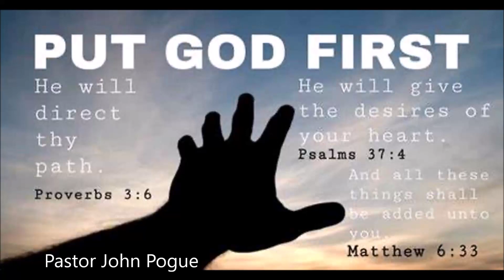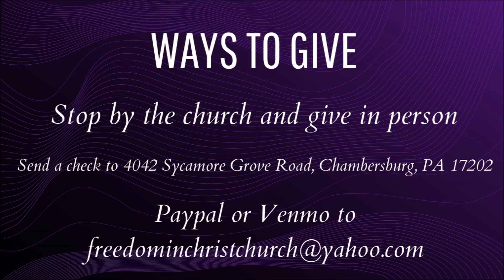4 20 22 Put God First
When you truly put God first there are sacrifices that you must make, but God will guide you in His will and that is where you will find the promises, He makes to you in the Bible.